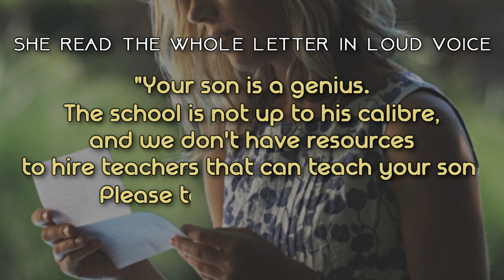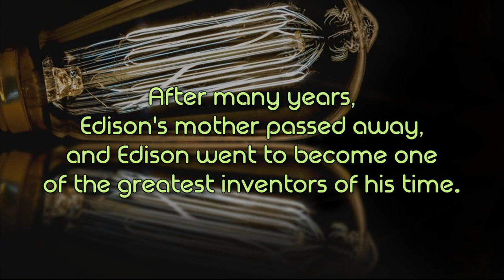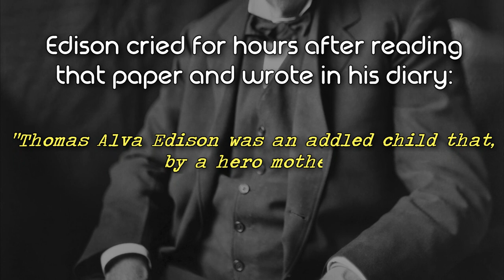Thomas Alva Edison's Amazing mother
Nearly every man who develops an idea works it up to the point where it looks impossible, and then he gets discouraged. That's not the place to become discouraged. (Thomas A. Edison)